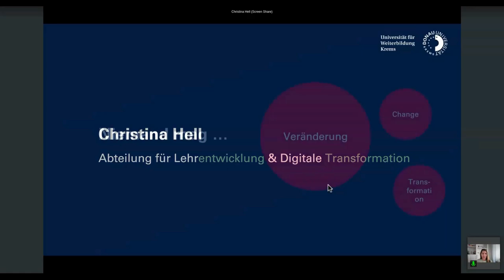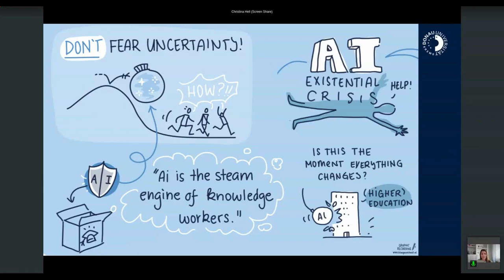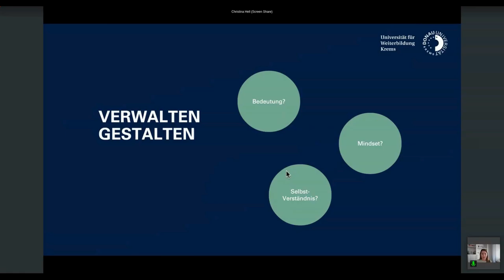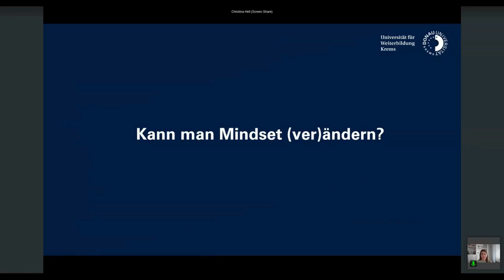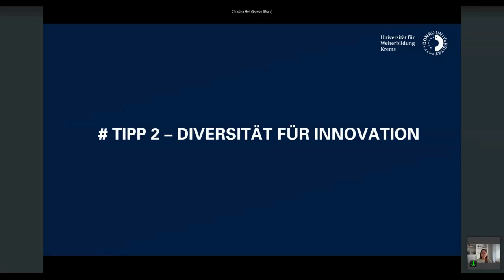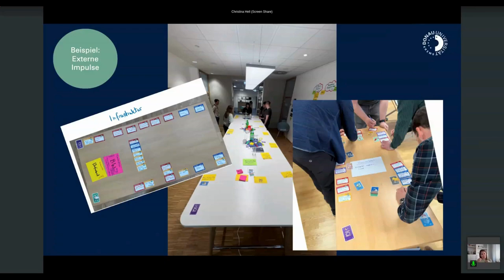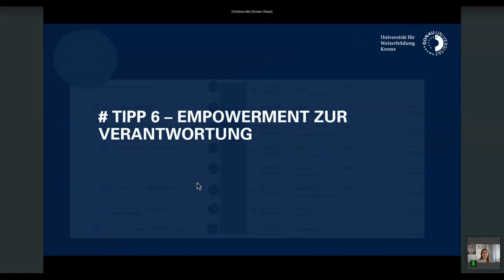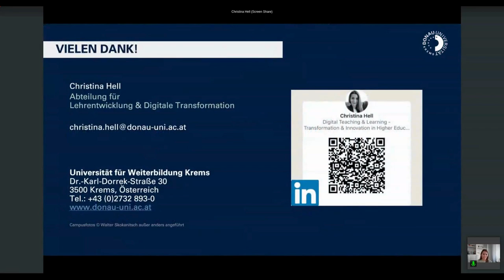(VERWALTEN) GESTALTEN wir die Zukunft! - Christina Hell - University:Future Festival 2024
(VERWALTEN) GESTALTEN wir die Zukunft! - Ein Input von Christina Hell auf dem University:Future Festival 2024.

Im Bericht "Die Zukunft der Hochschulbildung in einer disruptiven Welt" argumentiert KPMG, dass das goldene Zeitalter der Universitäten in der entwickelten Welt vorbei sei. Steigende Kosten werden nicht mehr von Regierungen oder Studierenden gedeckt. Das traditionelle Betriebsmodell einer Universität kann nicht mehr ausreichend Produktivitätssteigerungen erzielen, um die Lücke zu schließen.
Universitäten stehen heute vor Herausforderungen durch bahnbrechende Technologien, disruptive Konkurrenz von Online-Anbietern, sich verändernde demografische Gegebenheiten, höhere Erwartungen an personalisierte Dienstleistungen und aufkommende Zweifel hinsichtlich der Rendite auf Investitionen.
Was tun? Was sind die Bausteine, die es braucht, um Innovation, Wettbewerbsfähigkeit und Überlebensfähigkeit zu fördern?
Werfen wir einen Blick auf den operativen Apparat von Universitäten: die Verwaltungseinheiten.
Die gestalterische Kraft in universitären Verwaltungseinrichtungen zu wecken, mag eine besondere Herausforderung sein. Für die Resilienz einer Universität ist dieser kulturelle Wandel eine absolute Notwendigkeit.
Die Transformation der Universitätsverwaltung ist keine optionale Aufgabe, sondern eine zwingende Notwendigkeit, um die Resilienz von Bildungseinrichtungen sicherzustellen. Wenn die Verwaltung in der Lage ist, flexibel auf neue Entwicklungen zu reagieren, innovative Lösungen zu fördern und sich auf die Bedürfnisse der Studierenden und der Gesellschaft auszurichten, wird die Universität widerstandsfähiger gegenüber den unvermeidlichen Veränderungen und Herausforderungen der Zukunft.

Christina Hell ist Leiterin der Abteilung für Lehrentwicklung & Digitale Transformation an der Universität für Weiterbildung Krems.